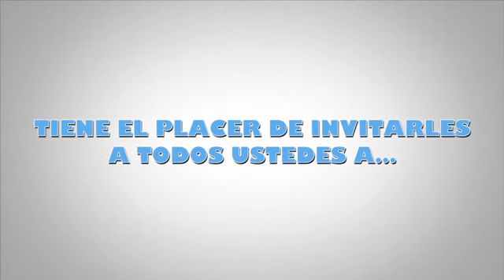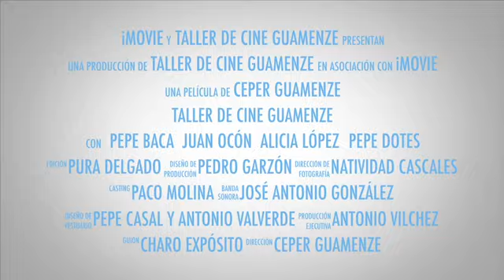🎬 GALA de CORTOMETRAJES en GUADIX 🎬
El teatro Mira de Amescua acogerá el próximo 26 de junio la tercera gala de presentación de cortometrajes del taller de cine Guamenze

La concejala de Educación del Ayuntamiento de Guadix, junto con el profesor del taller de cine del Centro de Educación Permanente Guamenze, Juan Diego Velasco, y alumnado del taller, han presentado la tercera gala de presentación de cortometrajes del taller de cine Guamenze que tendrá lugar el próximo 26 de junio a las 19:00 horas en el teatro Mira de Amescua con acceso libre hasta completar aforo.

Tal y como ha explicado el profesor del taller, en total se proyectarán 14 cortometrajes realizados íntegramente por el alumnado del taller, de diferente duración cada uno, fruto de la formación que se imparte en el taller que va desde la teórica, práctica y por último, elaboración de rodajes, es decir, todo el proceso de rodaje cinematográfico. La gala contará además con la actuación musical del guitarrista Juan Miguel Jiménez, que ha creado la música para uno de